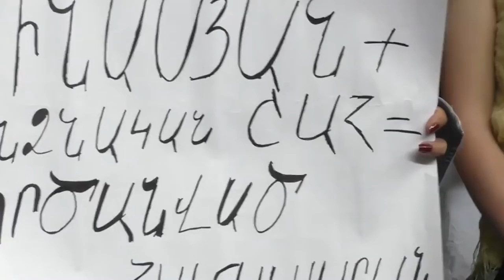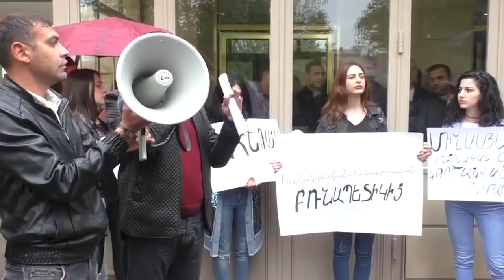ArmDay17 06 2019